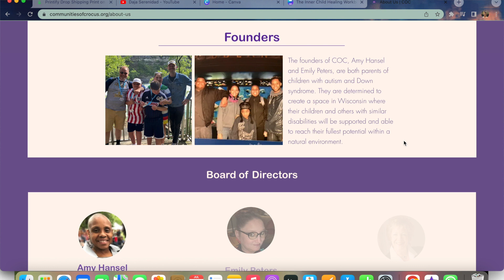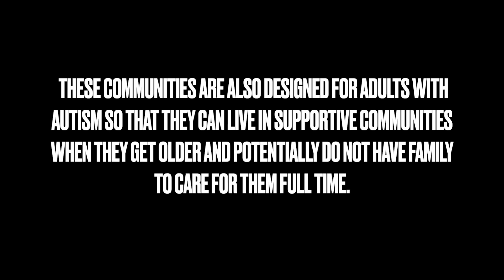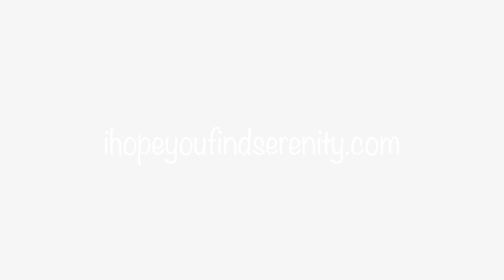GROWING UP WITH AN AUTISTIC BROTHER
Peace family. Here I share all about my childhood growing up with an autistic brother and all of the challenges that my family had to face. I also share about an NGO that my mom has created for other families like ours to have more support and a community that centers folks with special needs!